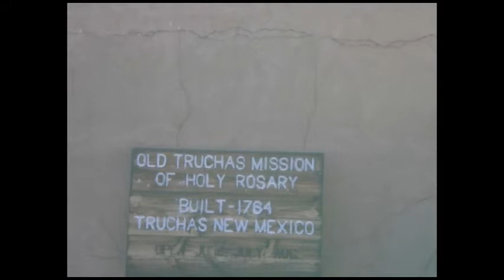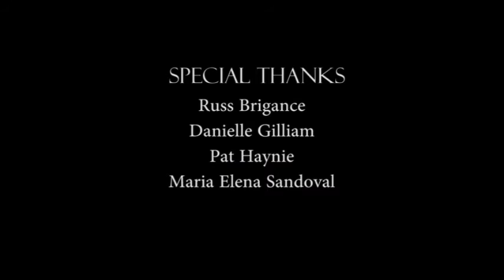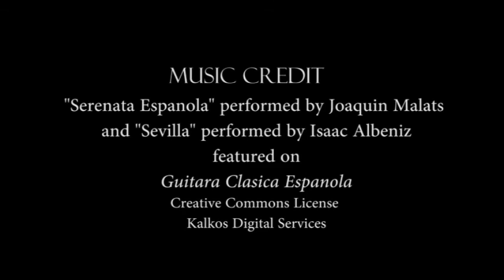Jose Domingo Sandoval by Natalie Brigance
Jose Domingo Sandoval, a film by Natalie Briggance, captures the spiritual essence of place and people through a resolana conversation with her father at his home in his native village of Truchas, NM.